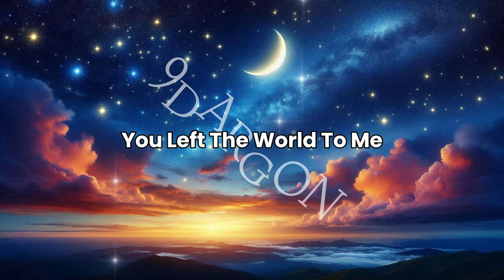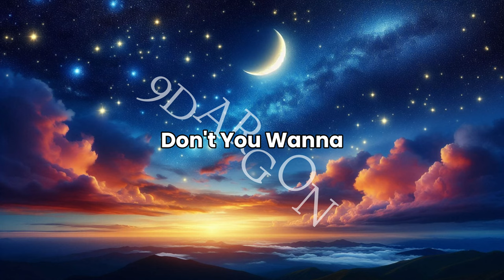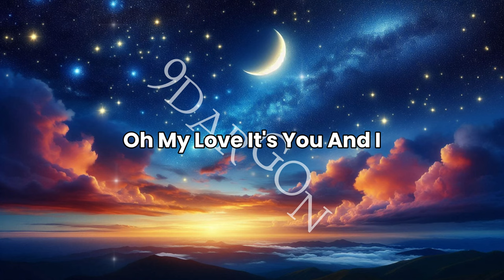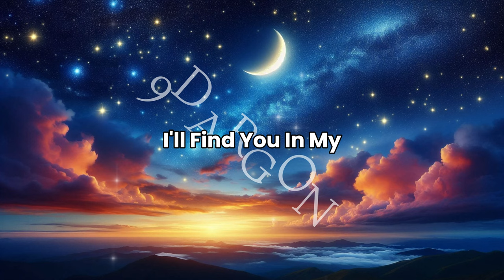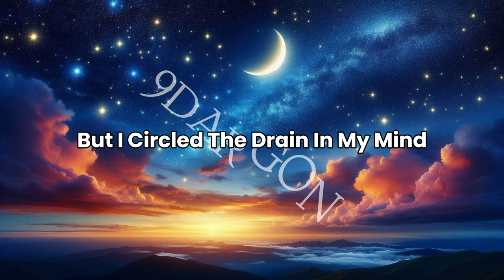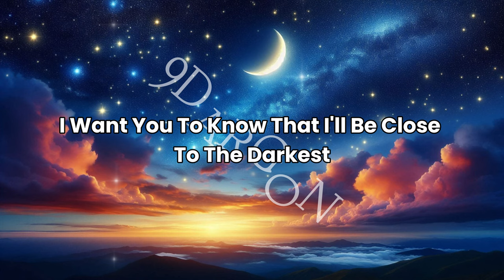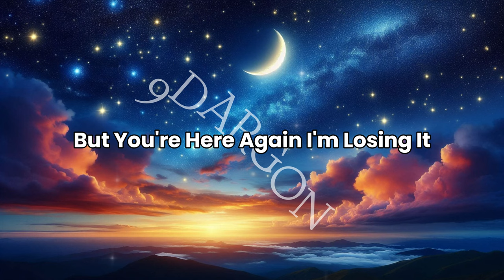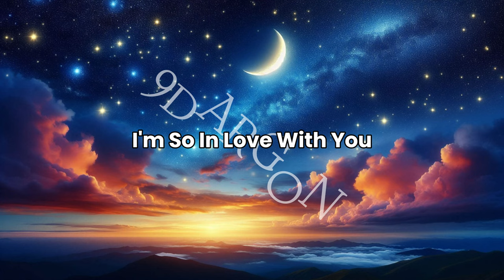The Best Of Dubstep Mix Lyrics NCS Copyright Free Music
Track List:
[00:00] Disfigure - Blank
[01:12] Diamond Eyes - Everything
[03:15] Chime & Adam Tell - Whole
[06:27] Sex Whales & Roee Yeger - Where was I
[08:17] Mendum - Elysium
[10:20] Diamond Eyes - Stars
[12:29] Paul Flint - Savage
[13:10] The Arcturians & havve - Bit by Bit
[14:53] Rob Gasser - Hollow (ft. Veronica Bravo)
[16:59] Lost Sky - Dreams pt. II (feat. Sara Skinner)
[18:30] Razihel - Power Up
[20:00] Netrum - Colorblind (feat. Halvorsen)
[21:04] Tetrix Bass & ROY KNOX - When I’m Gone (feat. Ellen Louise)
[22:34] Jim Yosef & ROY KNOX - Sun Goes Down
[24:22] hayve - Red Light
[25:14] More Plastic - Old School
[26:30] More Plastic - Razor
[28:00] Netrum - Any Closer
[30:17] ROY KNOX - Closer
[32:41] Alan Walker - Dreamer (Egzod Remix)
[34:50] Chenda & Shiah Maisel - Find You There
[37:26] Rival & Jim Yosef - Gone For Good (w/ Alaina Cross)
[38:28] Chenda - Mr. Bully
[39:45] Papa Khan - Wounds
[40:11] SirensCeol - Coming Home